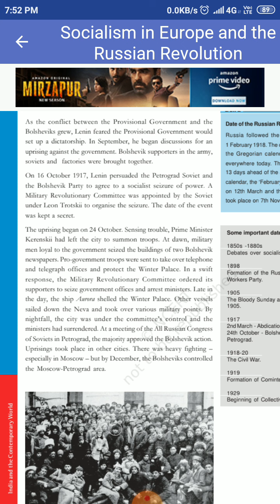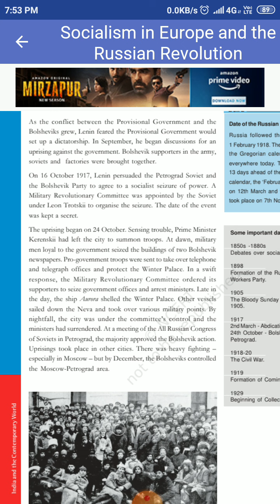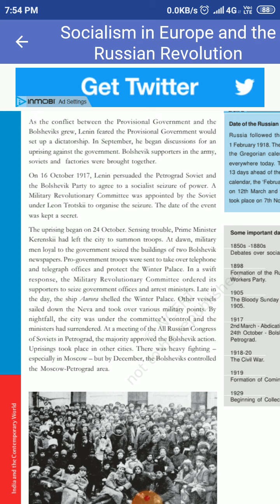The Revolution of October 1917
How Bolsheviks took charge from Provisional Government from discontent